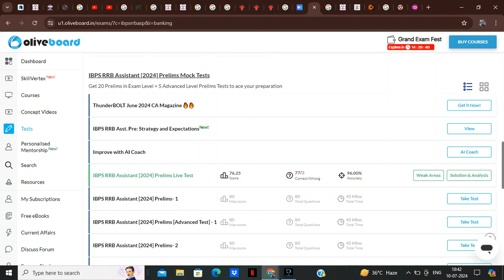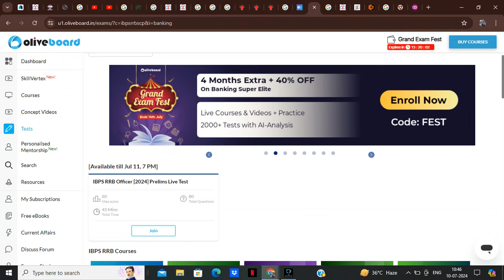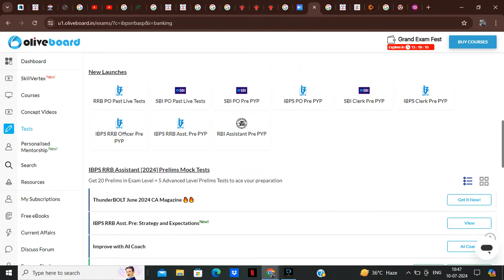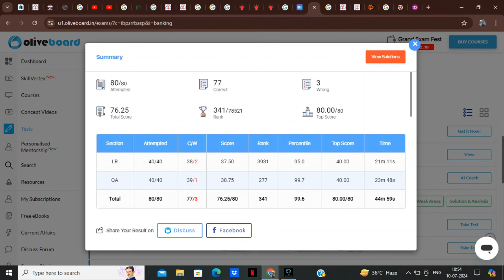COMPETITION in RRB PO/CLERK PRE exam🥵🥵.....WATCH FULL VIDEO🙏🙏...